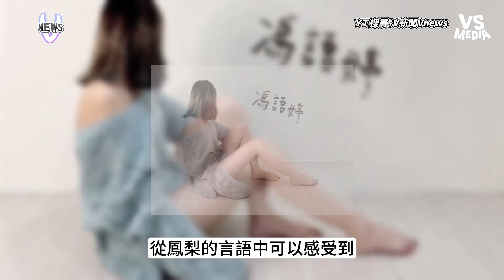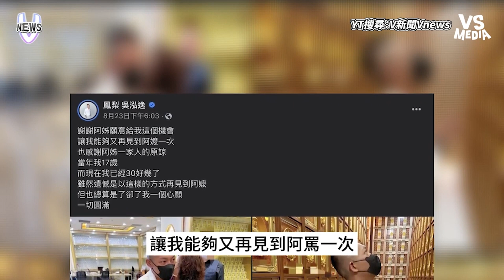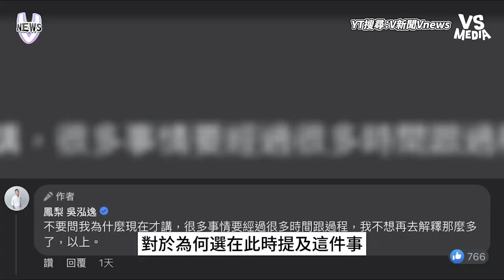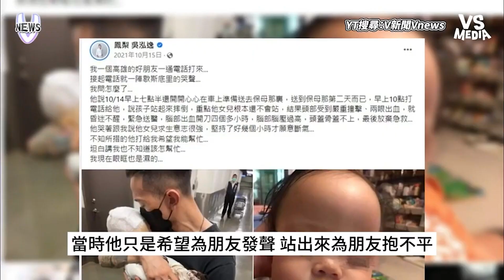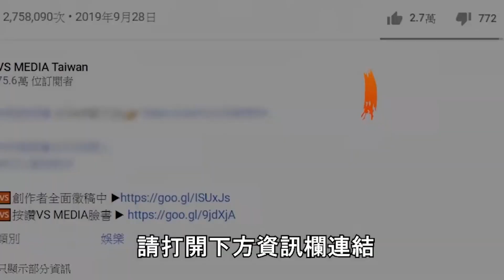多次隔空網戰鳳梨終於提告！怒控馮語婷背後「高姓嫌犯」操作｜VS MEDIAｘ@vvnews-vl3xf